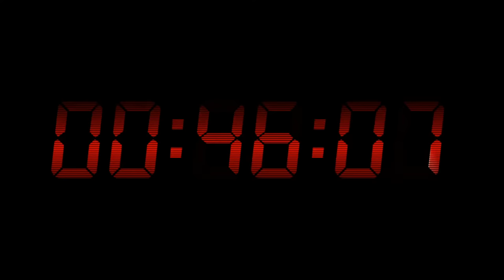Una Vida INFINITA / Con Joaquín Cámara / Charlas de Rincón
Buenas noches y Bienvenid@s !!!

Continuamos recibiendo invitados de auténtico lujo, esta semana charlaremos sobre un tema que personalmente me apasiona (estoy convencido que a vosotros también) , un viaje hacia lo desconocido, una travesía que al final de la vida todos tendremos que tomar... un viaje al infinito para descubrir ¿Qué sucede cuando morimos? ¿Qué hay tras la muerte? ¿Dónde viaja nuestra consciencia?

Nuestro invitado Joaquín Cámara nos sumerge en apasionante camino, sin influencia religiosa o filosófica.

Basada en las investigaciones más relevantes y con ejemplos reales que el autor ha recogido a través de regresiones con sus pacientes, esta obra nos acerca a la auténtica realidad de la vida tras la muerte sin ningún tipo de influencia religiosa o filosófica. Además, a lo largo de ella también se abordan dos temas estrechamente relacionados con la muerte: el acompañamiento a personas moribundas y el proceso de duelo, desde una perspectiva psicoespiritual.